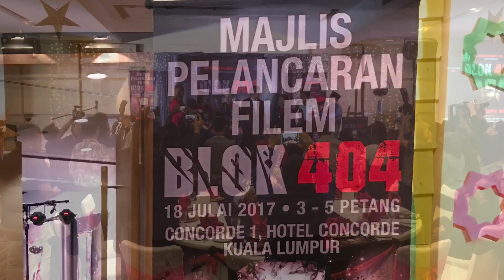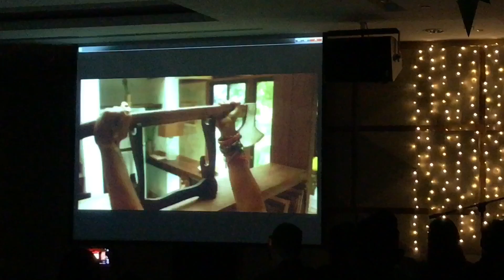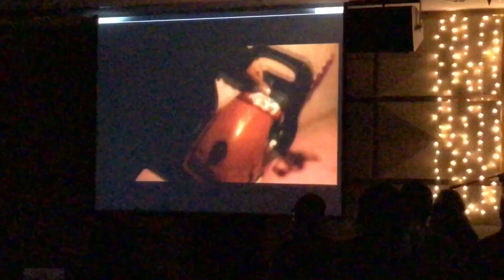GEMPAK!! FILEM SERAM BLOK 404 DAH KELUAR- Hidup Sampai Mati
Sebuah Filem Seram Arahan Isma, Penerbit Dato Dr.Boy Iman